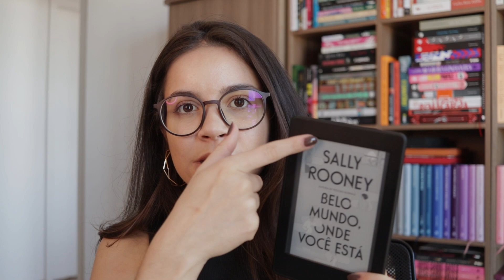lendo Sally Rooney pela primeira vez com BELO MUNDO, ONDE VOCÊ ESTÁ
oieee,
conheci Sally Rooney com Belo Mundo, Onde Você Está e compartilhei tudo neste vídeo!

link para compra

CAIXA POSTAL
Reniére Pimentel
Caixa Postal 6011
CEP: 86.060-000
Londrina - PR